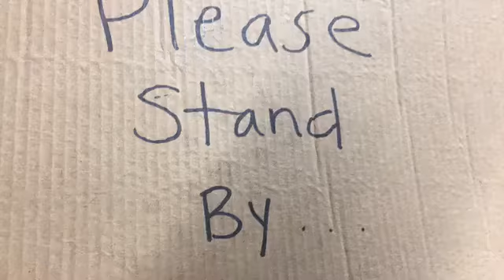🍈🙌🍈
Edward Scissorhands but it's cantaloupes and some redhead instead of scissors and Jack Sparrow